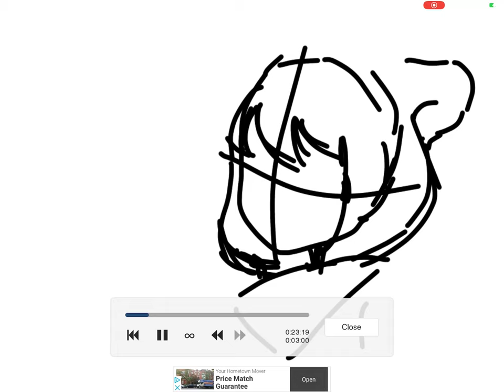Fanart red panda arsenal